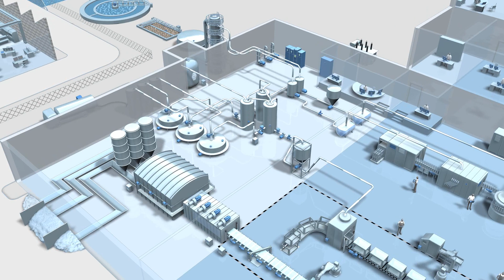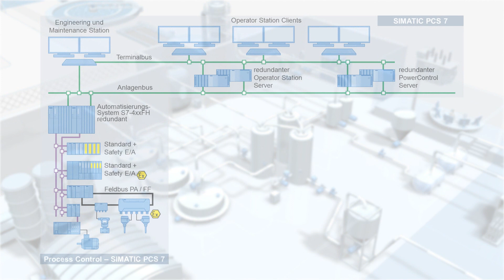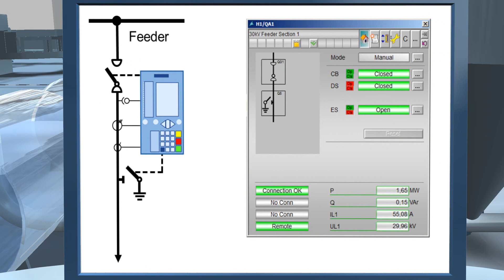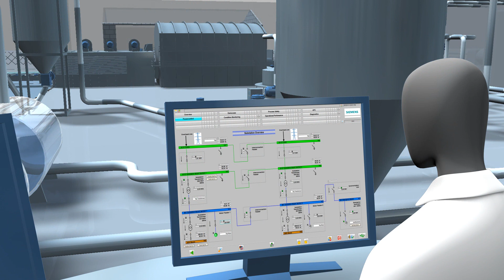SIMATIC PCS 7 PowerControl - Integration von MV-Schaltanlagen in SIMATIC PCS 7 gemäss IEC 61850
SIMATIC PCS 7 PowerControl ist eine Hardware- und Software-Option zu SIMATIC PCS 7 für die Integration von Mittelspannungs-Schaltanlagen in das Prozessleitsystem.